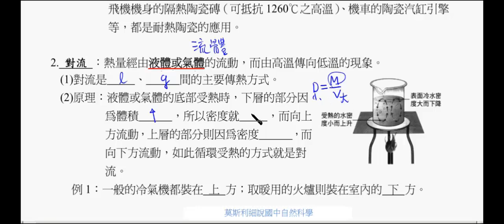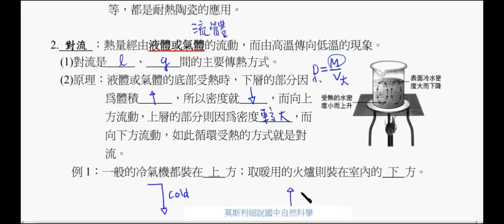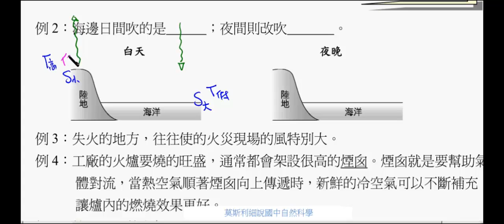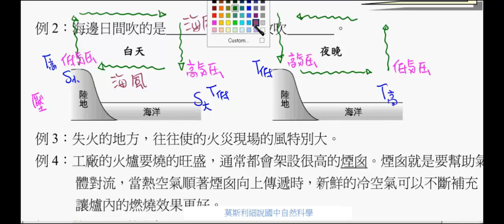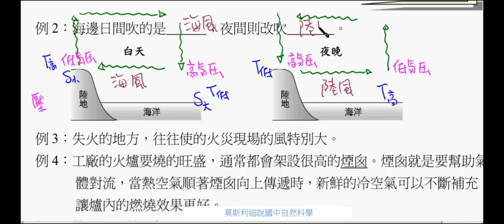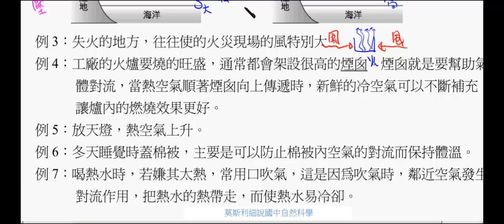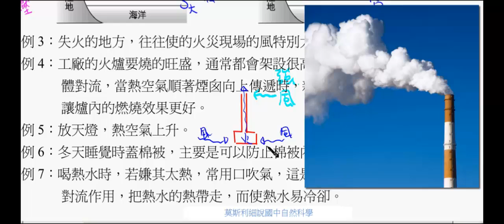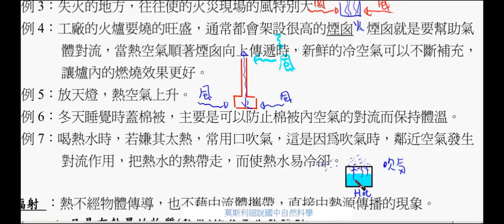國二理化_溫度與熱_對流【莫斯利國中自然科學】【國中理化】